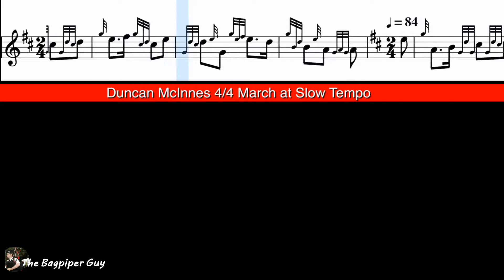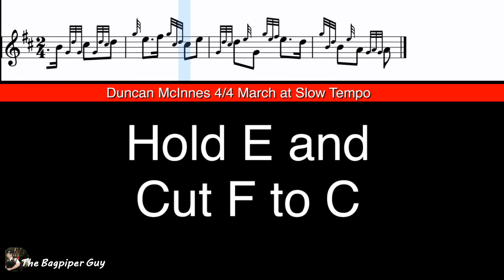Duncan McInnes 2/4 March at Slow Tempo on Practise Chanter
How to play Duncan McInnes 2/4 March at Slow Tempo.

This learning aid is on Bagpipe Practise Chanter includes music in the video just click play and follow along.